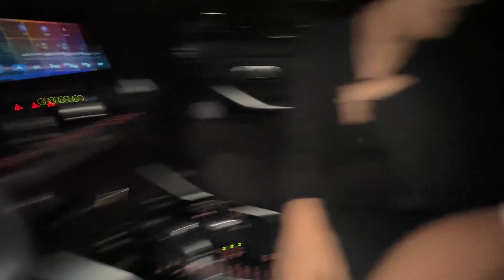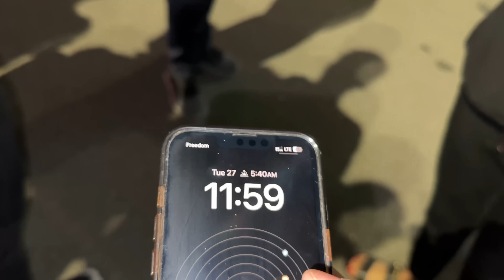Our Chaand Raat | Dancing and Shopping 😍